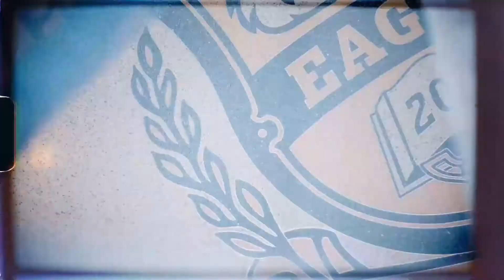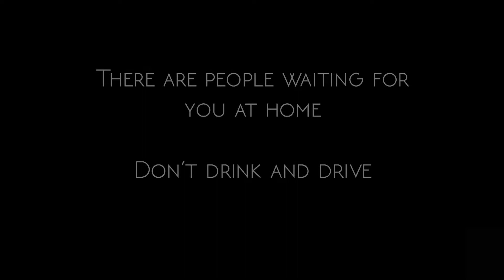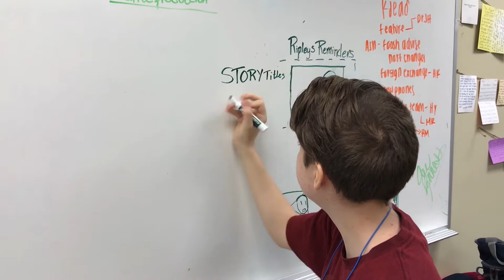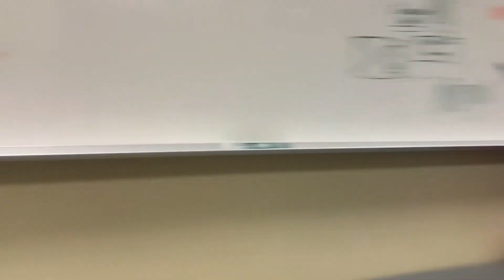KNET Daily Show October 6th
Daily Show October 6th 2017